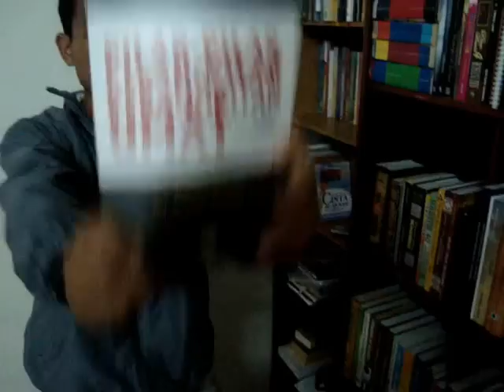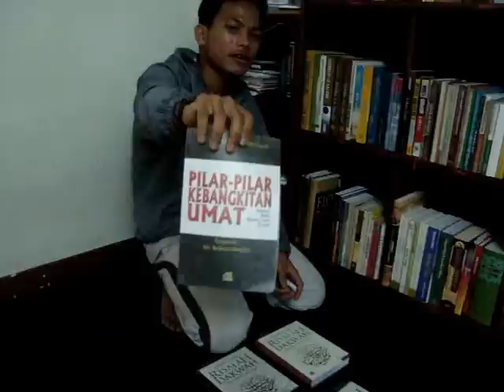Review "Pilar-pilar Kebangkitan Ummah"